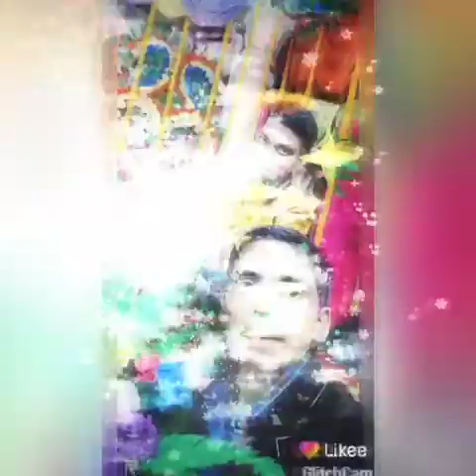Gp basti dance video 2020_21(3)